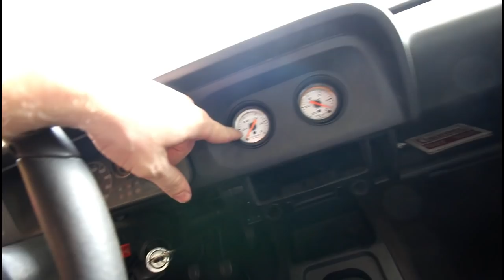COMPREI UM NOVO CARRO DE DRIFT - PROJETO X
Baixe Grátis o ONEFOOTBALL para ANDROID e IOS!!